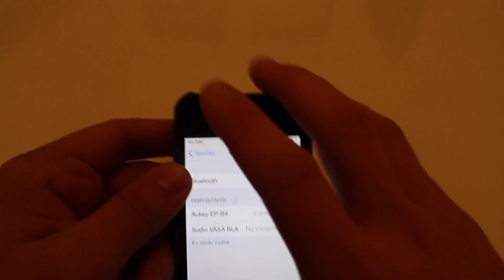Auriculares Bluetooth Aukey compatibles con Android y iPhone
En este vídeo os hacemos un review de los auriculares bluetooth de la marca Aukey. Son compatibles con dispositivos Android y con iPhone. Incluso compatibles con IPhone 7.

LINK DE COMPRA